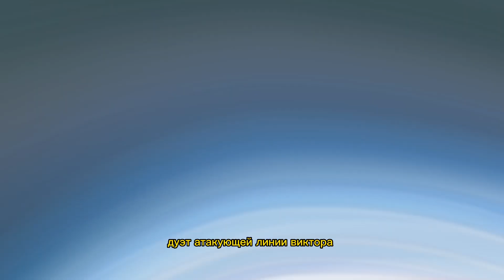Свежие новости футбола. Эрлинг Холанн в Реале. Дибала получит 50 млн.евро. Месси и юбилейный гол.